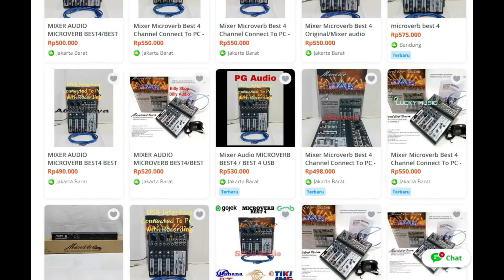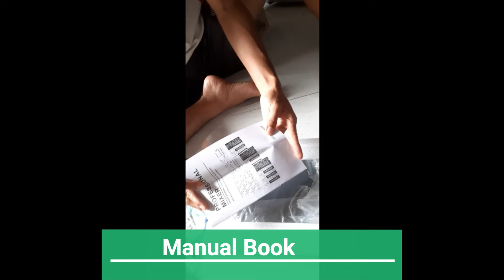NEW MIXER MICROVERB BEST 4 - MIXER JADI SOUNDCARD? (UNBOXING)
Spesifikasi Mixer
Mixer Microverb Best 4 Channel Connect To PC - Laptop

- 4 channel mixer 2 mono 2 stereo
- Aux 1 ,insert , line ,gain ,peak ,led ,each channel
- 3 band eq tone (high mid low )
- Phantom power 48v
- Delay effect usb player mp3 dan bluetooth
- USB Recording to Flashdisk
- USB interface Connected To PC With Recording
- Bisa Jadi Soundcard
- 70mm fader 7